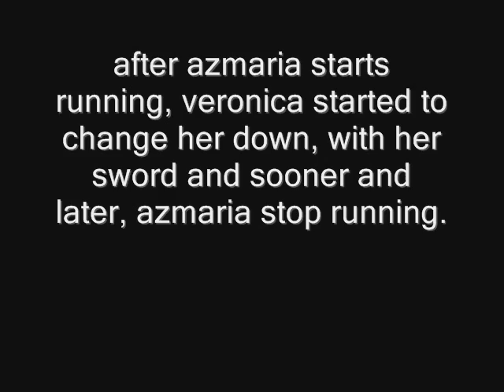Disco JE Season 4 Episode 5 old friend returns 1-2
so jin tell azmaria about someone is here to help her to get her arm back then some things come unexpected.

please sub like comment favorite and share if you guys want my friends so please sub like and comment :D and i don't want any hate comments like saliva did a few days ago so yeah.

Note: i don't own anything there belong to the owners who made them i'm just using them to be creative and put them as my entertainment like everyone else so don't judge me.